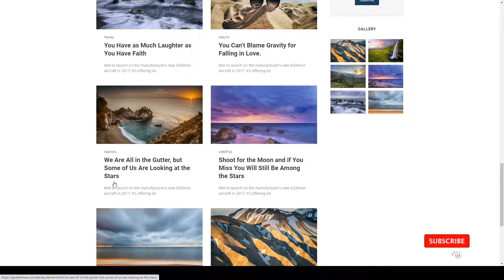Devias - Blog and Magazine Elementor Template Kit elementor blog creative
Tags blog, blogger, clean, creative, elementor blog, fashion, journal, lifestyle, magazine, minimal, modern, newspaper, personal, travel